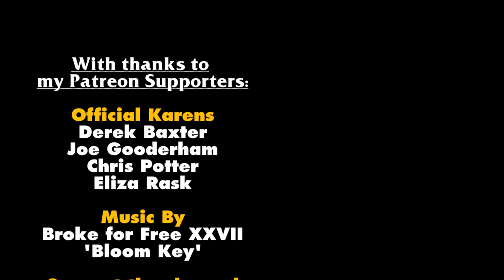Warner's Christmas Cake Gin 2020 | Christmas Gin Review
Warner's Gin do a Christmas Cake gin every year and this is their 2020 edition. Because this year is 2020. That's how that works.